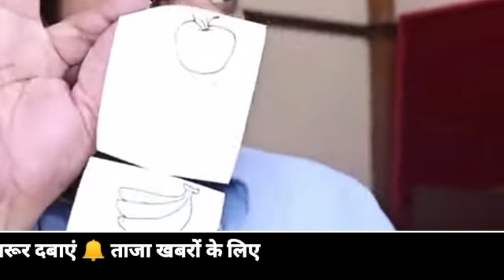15 April 2024 Up News Uttar Pradesh Ki Taja Khabar Mukhya Samachar CM Yogi samchar NDTV News ravish